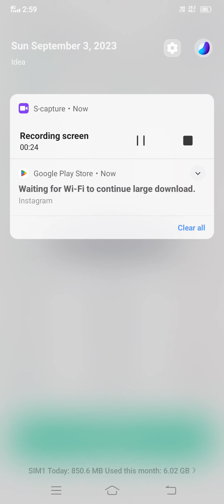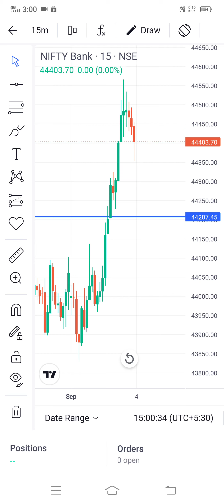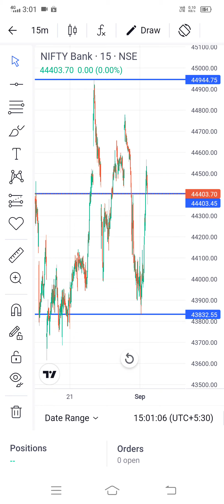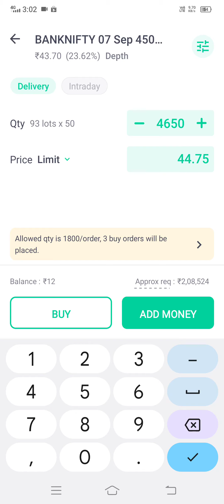//4 September Bank Nifty analysis profit and loss // call and put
4 september Bank Nifty analysis and getting profit and loss get perfect call and put in this channel thank you